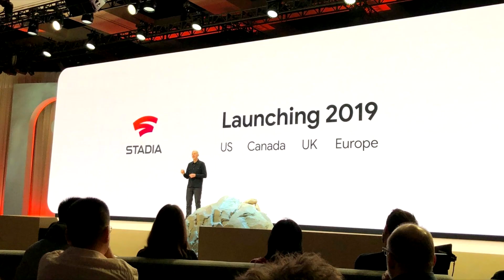Google's FAILED Gaming Console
In 2018 Google announced it was entering the Gaming industry. They would do this with Stadia, a unique gaming service based on cloud streaming. But Stadia would fail to attract enough consumers to be sustainable. This is the story of how that happened.